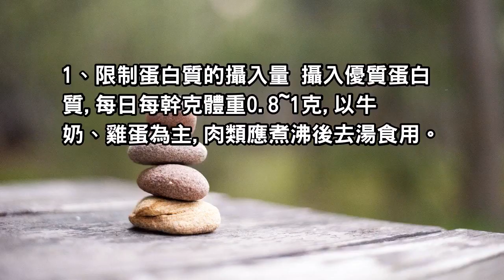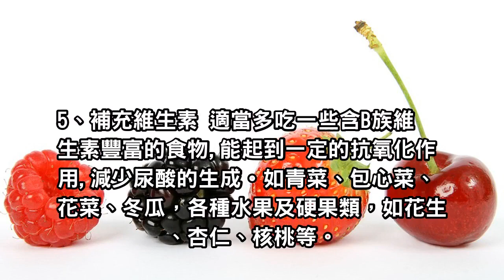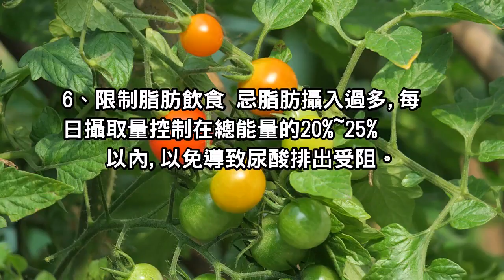讓痛風不再痛，這幾點你一定要知道！